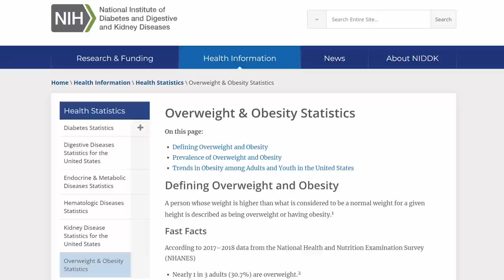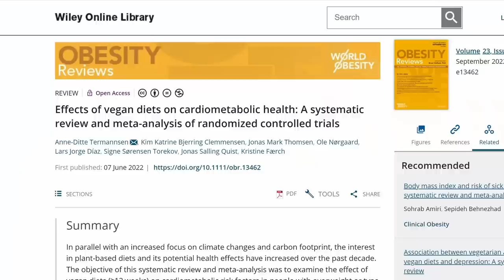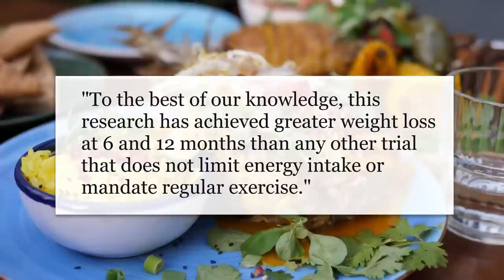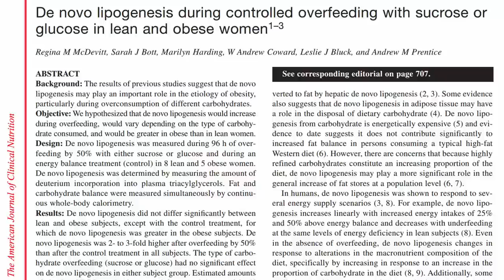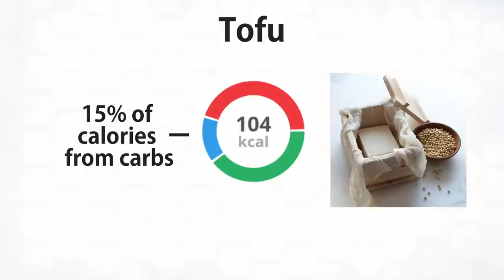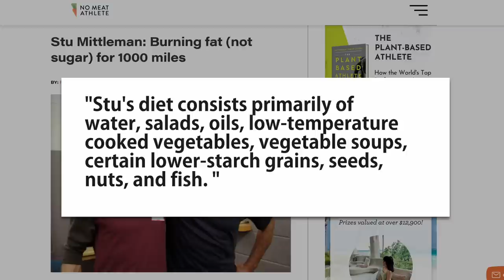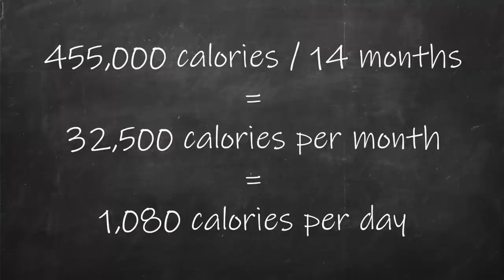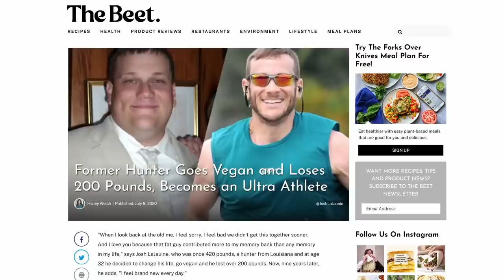Ex-Vegan Rick Rubin Says His Vegan Diet Made Him Obese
My response to the Joe Rogan interview with Rick Rubin on him becoming obese on a vegan diet. We cover why he didn't lose his weight by quitting a vegan diet and a look at vegan obesity research.

Review of 20 Studies:
"All studies reported weight reductions..."